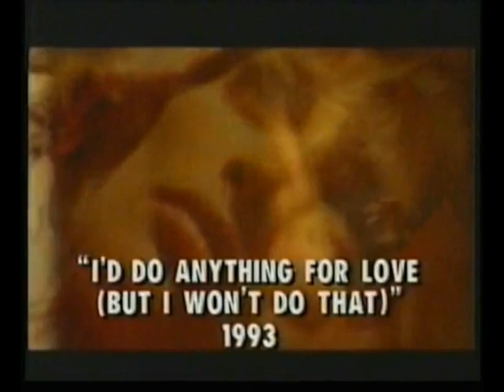Meat Loaf Legacy - 1994 Conversation with Johathan Ross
Rather entertaining interview that Jonathan Ross did for BBC tv in 1994 with Meat Loaf, who was having his comeback with Bat out of Hell 2